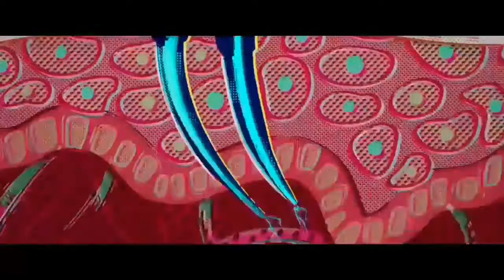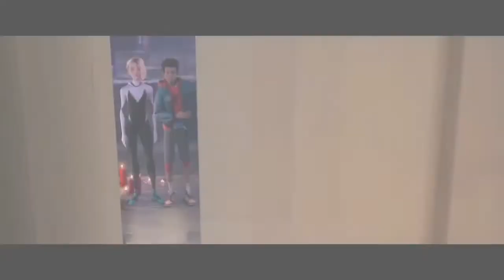AMV SPIDER VERSE / SKILLET - Awake And Alive (cover by Youth Never Dies ft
SUBSCRIBANSE A MI CNAL , COMPARTANLO Y DENLE LIKE
SIGANME EN INSTRAGRAM Y EN FACEBOOK